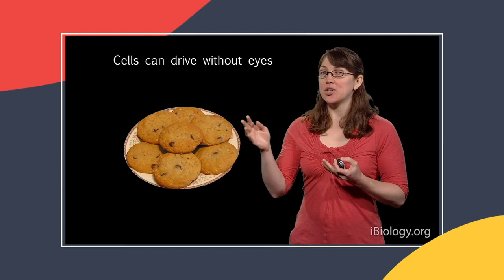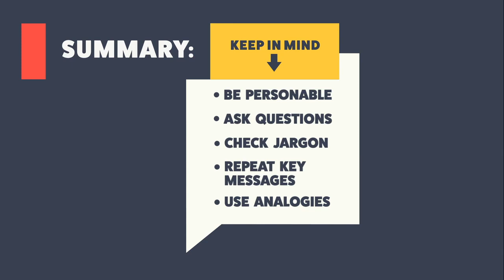18. Connecting with Your Listeners: The Art of Audience Engagement in Research Talks (SYR)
Master the art of connecting with your audience in research talks with this video from "Share Your Research: How to Give a Good Talk." Explore strategies for making your presentation a two-way conversation, including asking questions and observing audience reactions. Learn how to avoid jargon and use storytelling to make your research accessible and exciting. This video provides practical advice on repeating key messages, using analogies, and crafting a talk that is engaging for both peers and a broader audience. Perfect for science trainees, this guide helps you create a talk that captivates your listeners and leaves a lasting impact.

Find the entire free course Share Your Research: How to Give a Good Talk (SYR) and other courses

Speakers in this course video series:
Brittany Anderton
Shannon Behrman
Samuel Díaz-Muñoz
Mónica Feliú-Mójer
Maite Ghazaleh Bucher
Sarah Goodwin
Elliot Kirschner
Elie Maksoud
Kevin McLean
Katie Murphy
Dipti Nayak
Alexandra Schnoes
Sven Truckenbrodt
Danielle Twum
Rosa Veguilla